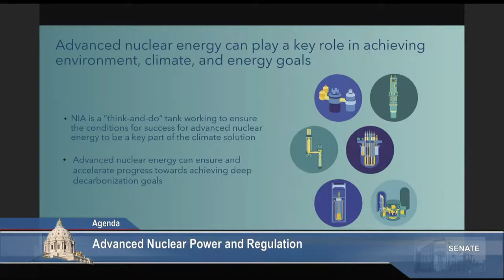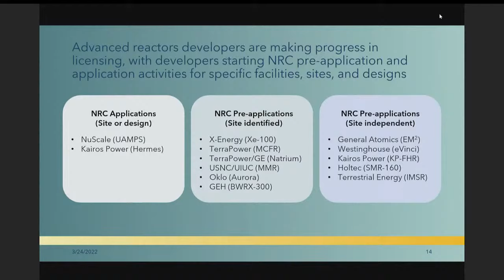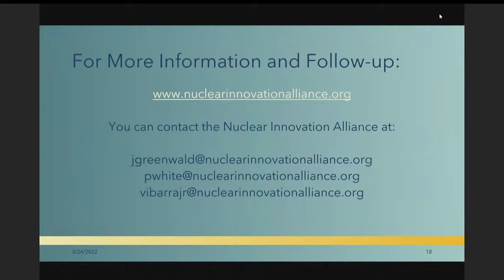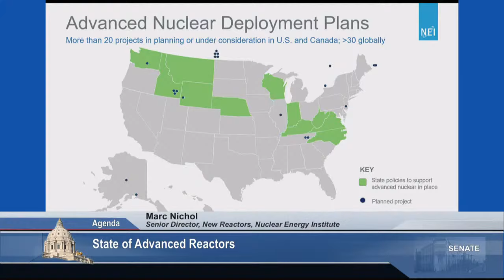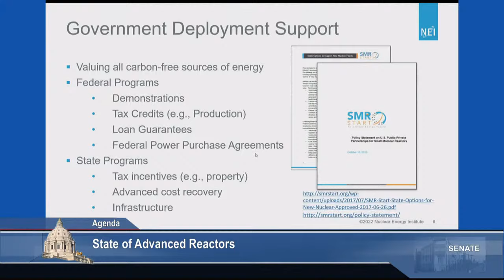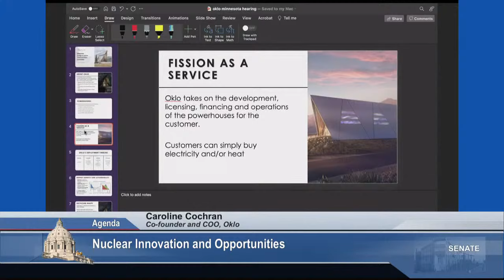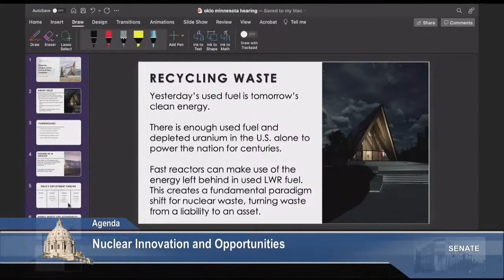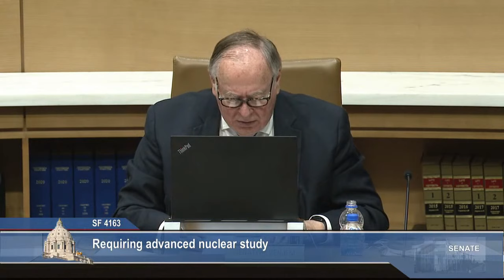Committee on Energy and Utilities Finance and Policy - 03/24/2022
Nuclear Innovation and Opportunities.

Advanced Nuclear Power and Regulation.

Fossil to Fission: Repowering Coal with Carbon-Free Nuclear.

S.F. 0225 (Kiffmeyer) Abolishing new nuclear power plant certificate of need issuance prohibition.

S.F. 4082 (Mathews) Modifying prohibition on construction of new nuclear-powered electric generating plants.

S.F. 4163 (Mathews) Requiring advanced nuclear study.